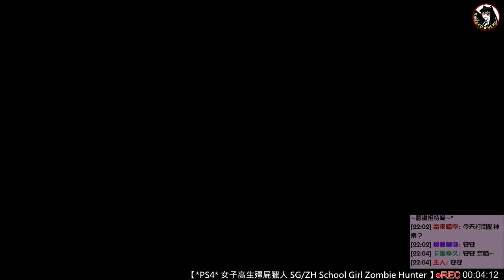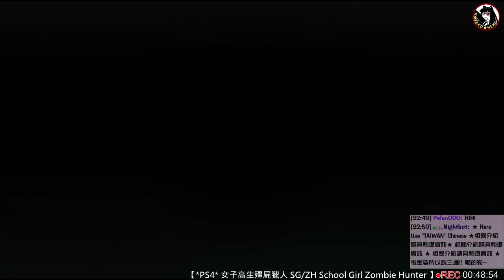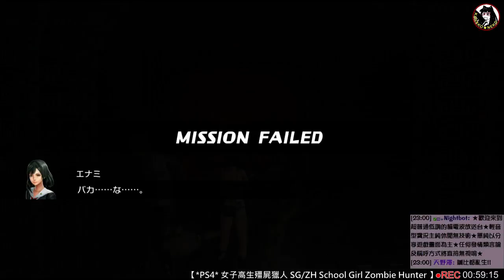奈★貓電波 *PS4*2017* 女學生射殭屍 School Girl Zombie Hunter *02*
隔了一個月都沒射稍微摸摸射一下~
這作品採用地球防衛軍刷裝練等法
等級不夠高~ 後面根本超難打的...
只好另外再找時間先刷裝練等才行